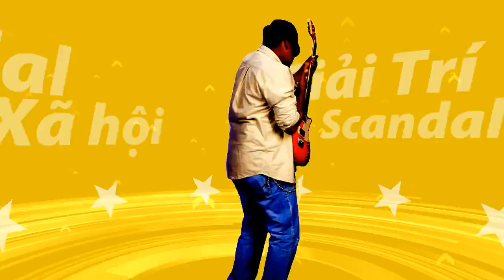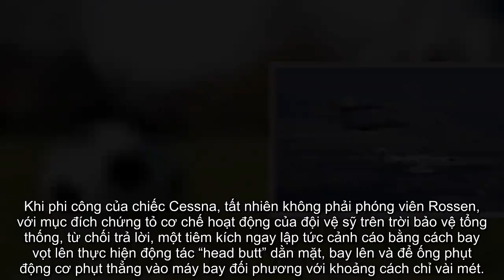Tổng thống Mỹ được bảo vệ từ trên không ra sao?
Một máy bay tiêm kích F-16 và một trực thăng quân sự đã bay lên chặn một máy bay một động cơ được cho là đi lạc vào vùng không phận hạn chế qua lại trong khi không liên lạc với đài kiểm soát không lưu, Task&Purpose cho hay.
Vụ việc xảy ra hôm thứ Sáu tuần trước, theo một văn bản được Bộ Tư lệnh Phòng không Bắc Mỹ (NORAD) công bố.
Theo văn bản này, vào lúc 6h chiều, NORAD đã phải điều một tiêm kích F-16 và một trực thăng lên để điều tra khi một máy bay tư nhân xâm nhập vùng không phận cấm bay khi tổng thống Mỹ Donald Trump tới thăm Palm Beach.
Thiếu tá Mark Lazane thuộc NORAD nói trước khi bị đánh chặn, viên phi công trên máy bay tư nhân đã thiết lập liên lạc và rời khỏi vùng cấm bay. Vụ việc được giải quyết không để lại sự cố gì.
Khi tổng thống Mỹ tới điểm viếng thăm, mọi hoạt động hàng không, với rất ít trường hợp ngoại lệ, bị cấm trong bán kính 15km tính từ sân bay quốc tế Palm Beach. Một số hoạt động hàng không nhất định được cho phép diễn ra ngoài vòng bán kính này nhưng phải cách sân bay ít nhất 45km.
Tuy nhiên, mặc dù đã có các cảnh báo tới các phi công do Cơ quan hàng không liên bang Mỹ đưa ra, đã có hàng chục trường hợp phi công các máy bay tư nhân vẫn bay lạc vào vùng hạn chế bay.

Theo Cơ quan hàng không liên bang Mỹ, chỉ trong năm đầu tiên nhiệm kỳ tổng thống của ông Trump, đã có 73 phi công bay lạc vào vùng hạn chế bay.
Theo kênh truyền hình Today (Mỹ), từ khu nghỉ riêng Mar-a-Lago tới sân golf ở New Jersey rồi về nhà ở thành phố New York, tổng thống Trump đã trải qua 19 tuần bên ngoài Nhà Trắng kể từ khi nhậm chức.
Và cứ mỗi lần “vi hành” của tổng thống, quân đội Mỹ lại phải thực hiện rất nhiều nhiệm vụ để bảo đảm an toàn cho ông, chống lại các mối đe dọa, bao gồm cả mối nguy từ trên không.
Điều gì sẽ xảy ra nếu một chiếc máy bay “ngỗ ngược” bay vào khu vực có tổng thống Mỹ và phớt lờ các cảnh báo yêu cầu rời đi?
Phóng viên điều tra quốc gia Jeff Rossen của kênh truyền hình Today được trao một cơ hội hiếm hoi chứng kiến các bước lực lượng Vệ binh không lực quốc gia (Air National Guard) kiểm soát bầu trời ra sao nhằm bảo vệ an toàn cho tổng thống Mỹ.
Từ bên trong một chiếc máy bay Cessna tư nhân bé nhỏ vào vai một máy bay không rõ tung tích xâm nhập vùng cấm bay của tổng thống, phóng viên Rossen nhìn thấy một nhóm tiêm kích F-16 bỗng xuất hiện vào lao tới máy bay của anh. Hai chiếc ép sát hai bên chiếc máy bay Cessna và yêu cầu phi công khai báo nhân thân.
Khi phi công của chiếc Cessna, tất nhiên không phải phóng viên Rossen, với mục đích chứng tỏ cơ chế hoạt động của đội vệ sỹ trên trời bảo vệ tổng thống, từ chối trả lời, một tiêm kích ngay lập tức cảnh cáo bằng cách bay vọt lên thực hiện động tác “head butt” dằn mặt, bay lên và để ống phụt động cơ phụt thẳng vào máy bay đối phương với khoảng cách chỉ vài mét.
Nếu trong trường hợp máy bay lạ vẫn không đáp lại, Rossen hỏi đại tá không quân Mỹ Bradford Everman, chỉ huy tác chiến của Không đoàn tiêm kích Vệ binh không lực quốc gia số 177: “Các ông sẽ bắn hạ nó